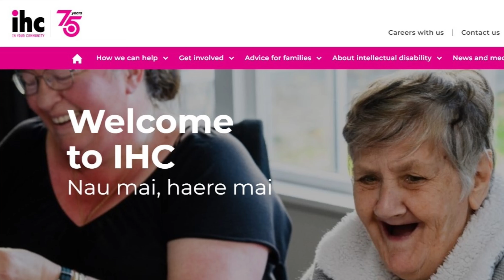THIS TERRA FIRMA IS LIKE ANOTHER PLANET!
PAKISTAN: DAY 178-179.

Heading out of Chilas into the Hunza the sheer magnitude and variety of the landscape blows my mind... it will blow yours too! Crazy roads prone to landslides keep me on my toes also!